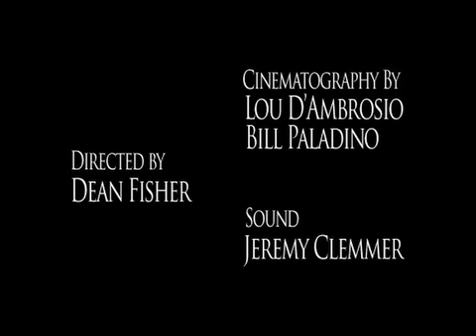Directing Project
It's just a directing project to show to some long distance people. Rate it if you want, but you suck.